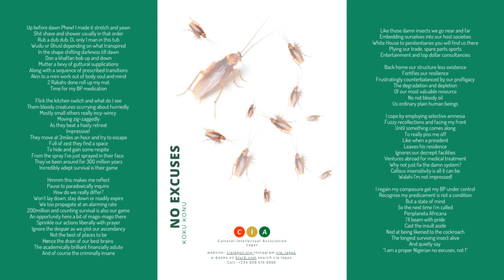NO EXCUSES - written and performed by Koku Konu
I've always believed the Nigerians are hardy and share many inextinguishable features of survival, prompting me to compare us to the much maligned cockroach.